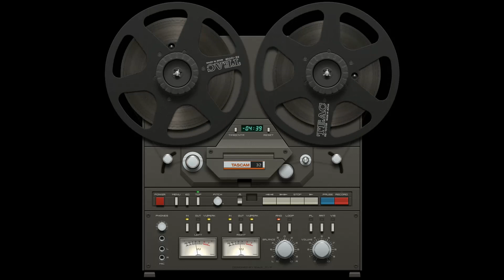Those Were The Days (Mary Hopkin) vs Üzüntüyü Bırak Yaşamaya Bak (Gönül Turgut)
Mary Hopkin - Those Were The Days (1968)
Gönül Turgut - Üzüntüyü Bırak Yaşamaya Bak (1977)